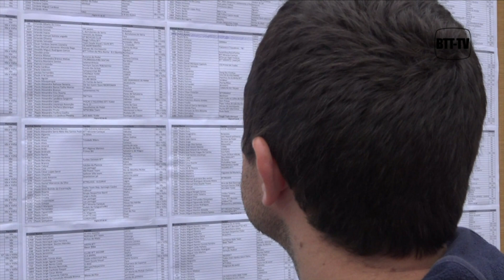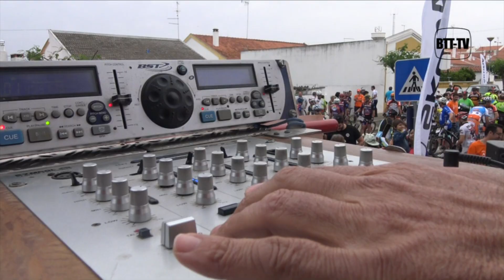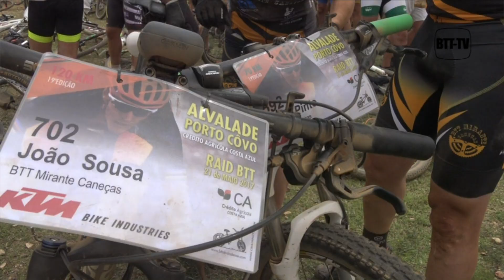19º Raid Alvalade Porto Covo